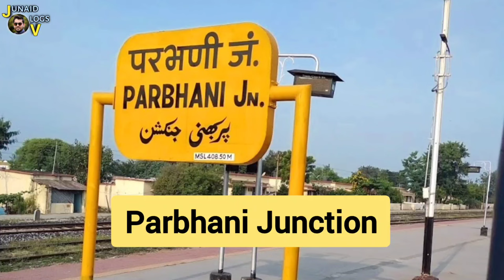परभणी जंक्शन रेल्वे स्टेशन | Parbhani Junction Railway Staion | Junaid Vlogs